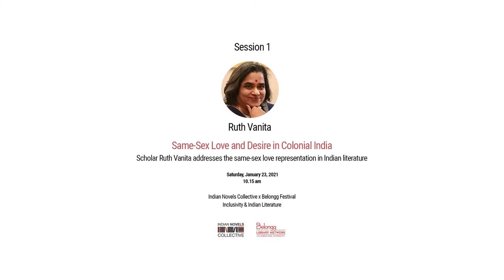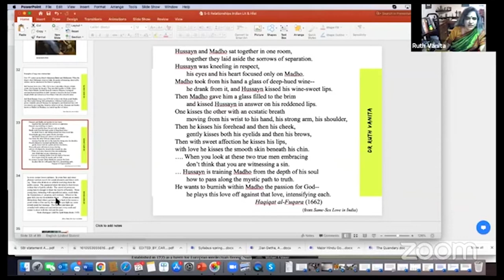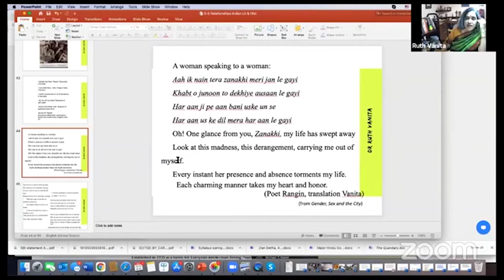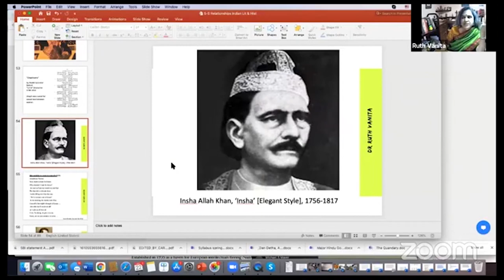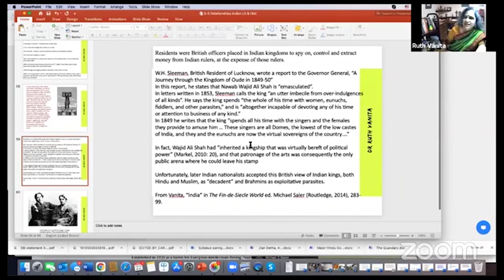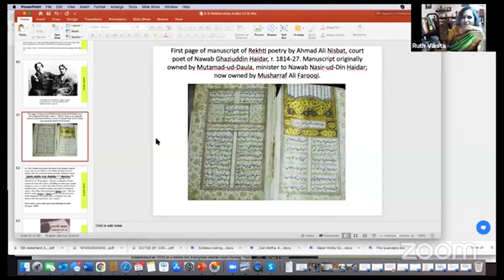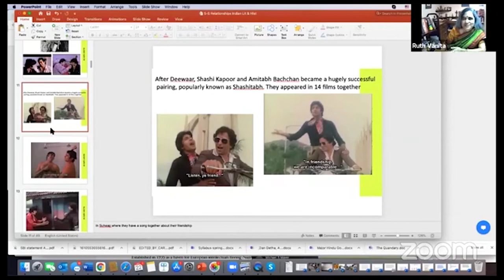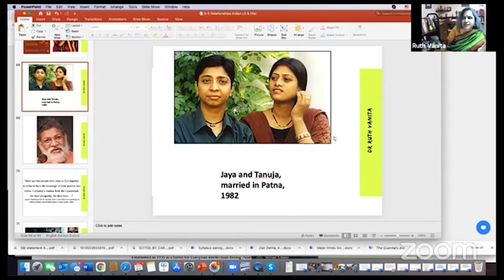Same-Sex Love and Desire in Colonial India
On Saturday, 23 January 2021, Indian Novels Collective in collaboration with Belongg, hosted a day-long online festival on inclusivity in Indian-language literature which witnessed sweeping participation from different quarters. For the first session titled, ‘Same-Sex Love and Desire in Colonial India’ we had academic, activist and author, Ruth Vanita unpacking the articulations of same-sex desire in Indian literature, starting from pre-colonial India and moving on to colonialism proper. Talking about how same-sex desire never faced any persecution in pre-colonial India, Vanita elaborated on how it was considered as one part of a vast spectrum of desires and pleasures. Check out the video for some interesting insights.